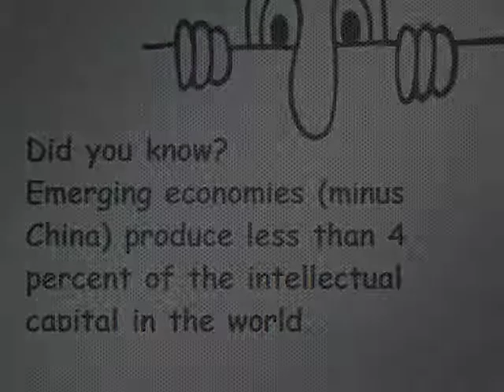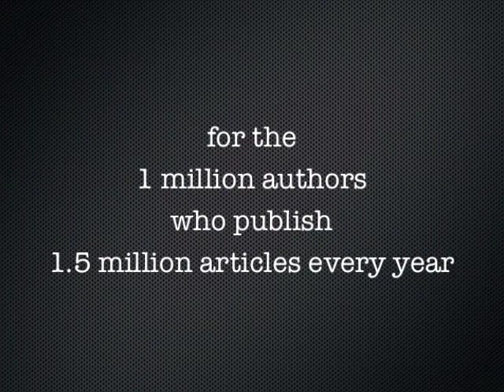Rock your paper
Rock your paper makes knowledge affordable and accessible - It is the iTunes for research articles, that wants to end the era where you needed to buy a whole journal to read one paper.